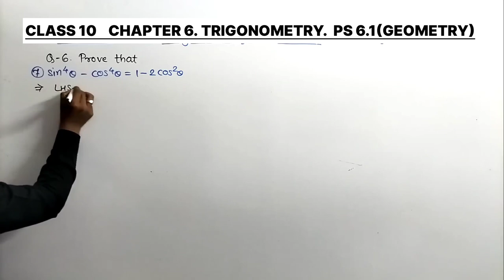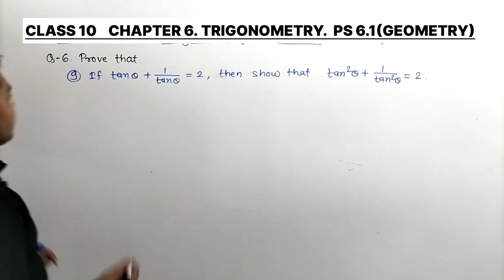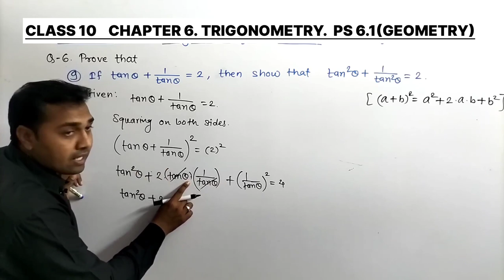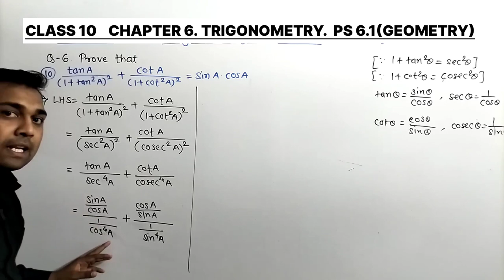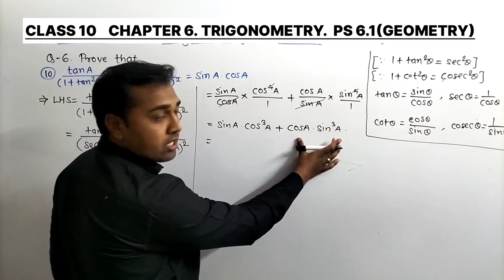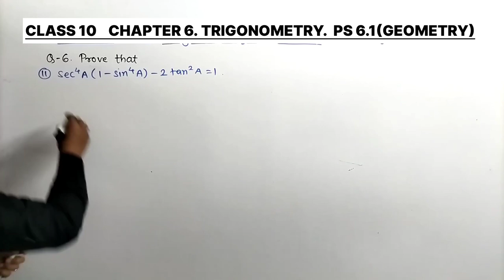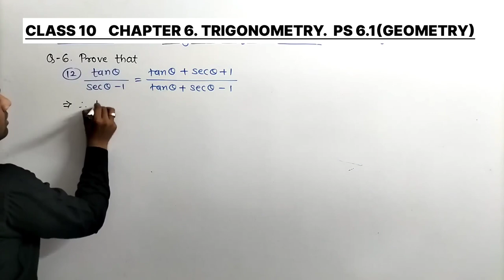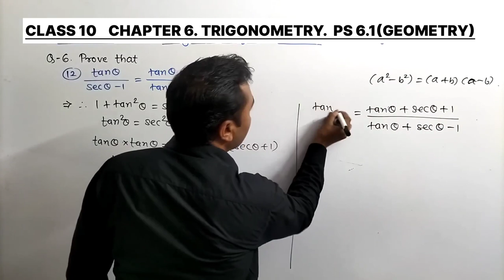Class 10 Trigonometry by Akshay Kiratkar Sir Practice Set 6.1 From Shree Coaching Classes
Class 10 | Chapter 6 | Trigonometry | Akshay Kiratkar Sir | Practice Set 6.1 Q 6 (vii) to (xii)| Shree Coaching Classes